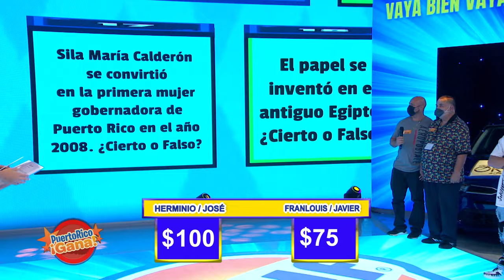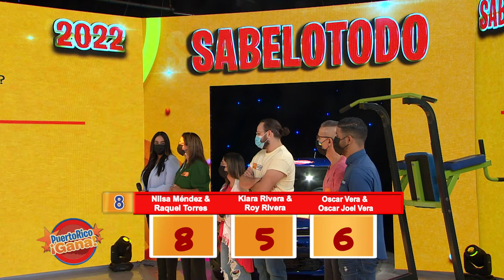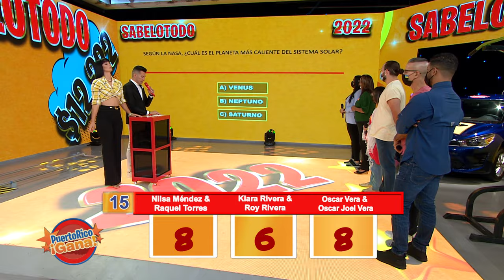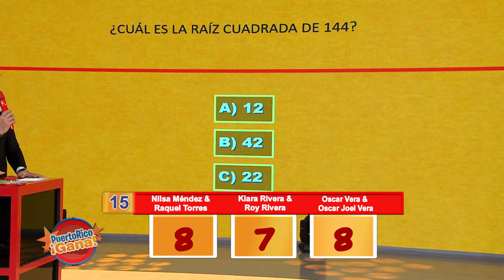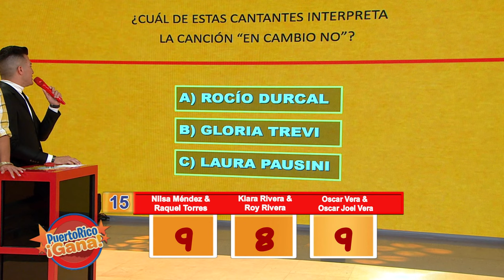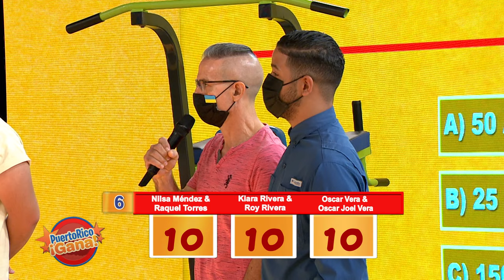05 PR GANA 03 17 22